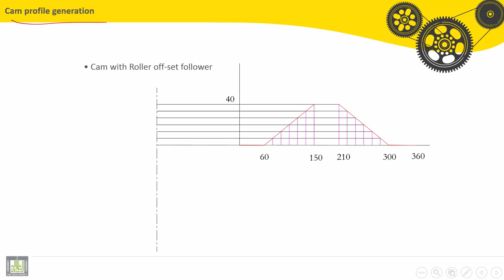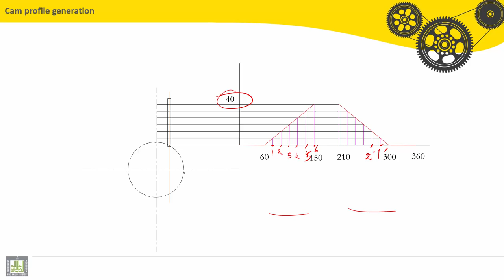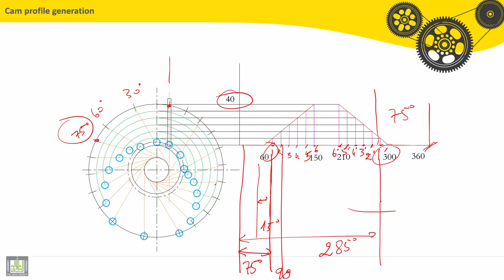Theory of machines | C5-L9 | Cam profile generation (Cam with Roller off-set follower)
المقررات المفتوحة - مقرر نظرية آلات Theory of machines
الوحدة 5 : Cam Design
الدرس 9 : Cam profile generation (Cam with Roller off-set follower)